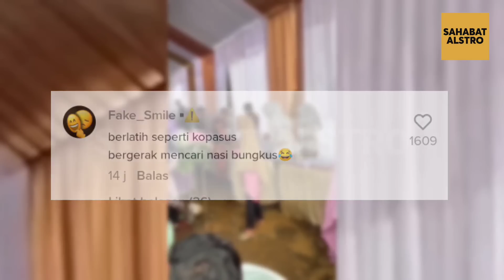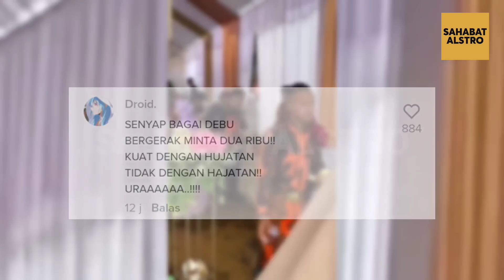MAKAN DIHAJATAN ORANG Meski Tak Diundang, Para Pemuda Pancasila ini Disebut Pembasmi Rendang.